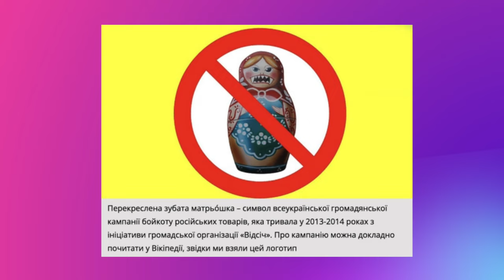російські Бренди в Україні: Косметичні Бренди, Які Треба Уникати та Як їх перевірити!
👗 А якщо шукаєте знижки на стильний, якісний і доступний одяг, вам сюди 💁‍♀️

🇺🇦 Sane 🇺🇦 Jole 🇺🇦 Hollyskin 🇺🇦 Joko blend  🇺🇦 Skinbar 🇺🇦 Relance 🇺🇦 De Lav Cosmetics 🇺🇦 ЯКА
🇺🇦 Sue 🇺🇦 PeNa 🇺🇦 Marie Fresh Cosmetics 🇺🇦 Nature Med 🇺🇦 Colour Intense 🇺🇦 Irene Bukur

💁‍♀️ Як перевірити бренди на притомність нижче👇
Телеграм бот @BoycottRussiaBot

👎 БРЕНДИ, які треба УНИКАТИ (при можливості):
L’Oreal
Lancome, Giorgio Armani, Yves Saint Laurent, Biotherm, Garnier, Maybelline
Nyx
La Roche Posty
Garnier
Cacharel
Kérastase
Maison Margiela
Redken
Kiehl’s
Urban decay
Itcosmetics
Vichy
CeraVe
SkinCeuticals

👍 БРЕНДИ, які треба купляти ( при можливості):
Rimmel
Jolo
Ecocera
Paese
Bourjous
Max Factor
Sally Hansen
Barry M
Essense
Burberry
Calvin Klein
Chloe
Davidoff
Escada
Gucci
Hugo Boss
Kylie Cosmetics
Marc Jacobs
Mexx
Miss sporty